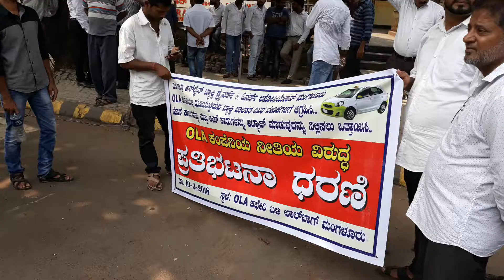against ola rules protest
ola mangaluru protest